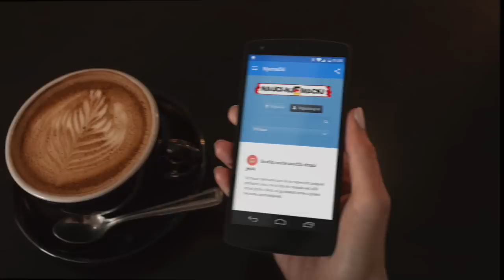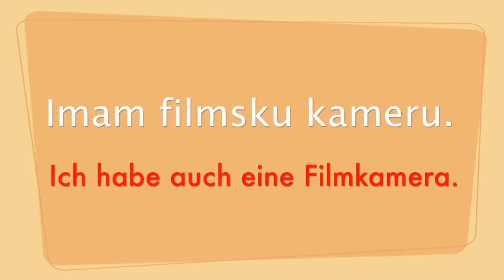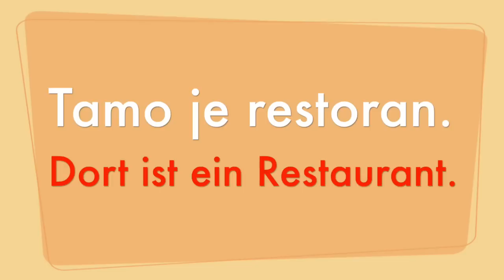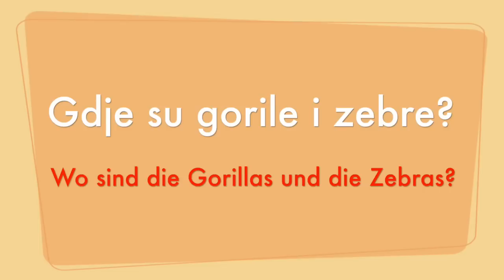Lekcija 43 - U zoološkom vrtu (nauci-njemacki.com)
Ako Vam se sviđa naš rad pretplatite se na naš kanal i budite obavješteni o novim lekcijama! :)